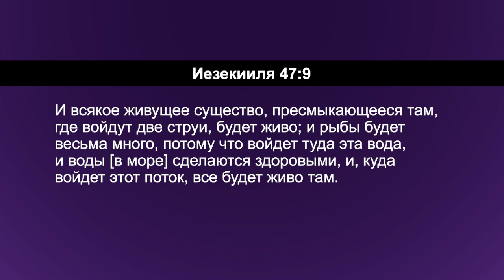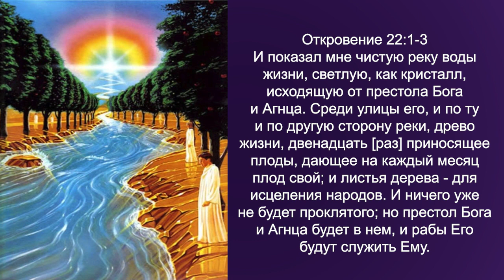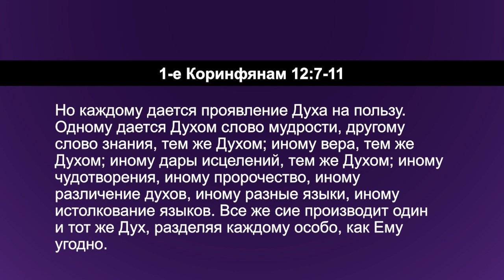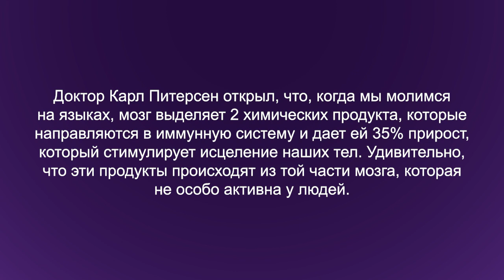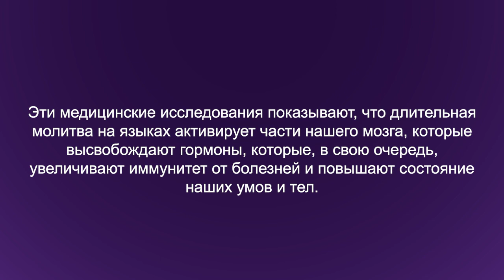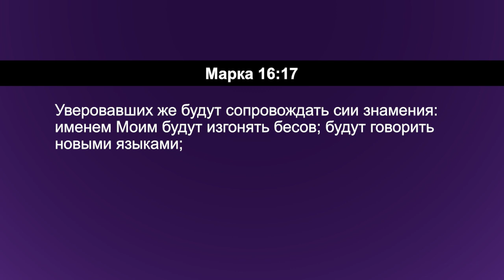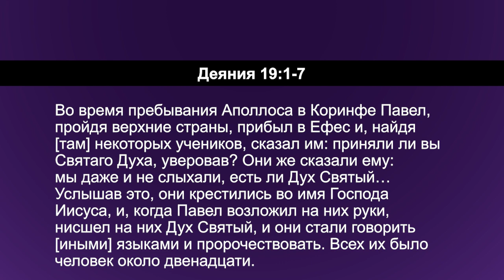ПРЕИМУЩЕСТВА МОЛИТВЫ НА ИНЫХ ЯЗЫКАХ. №1 «Углубляясь в Слово» с пастором Дереком Уокером (145)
Эту программу ведет Хилари, жена пастора Дерека Уокера.  Она поделится с вами словом о молитве на иных языках. Молитва на языках кардинально повлияла на ее жизнь. Эта молитва несет благословения.  Хилари расскажет, что такое река исцеления и ка вы можете  получить слова мудрости, знания и пророчества.